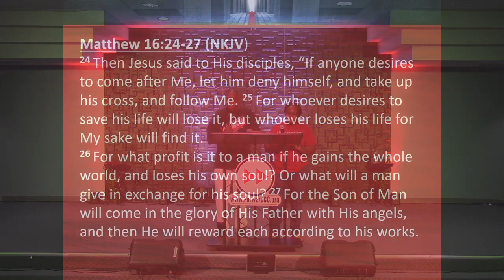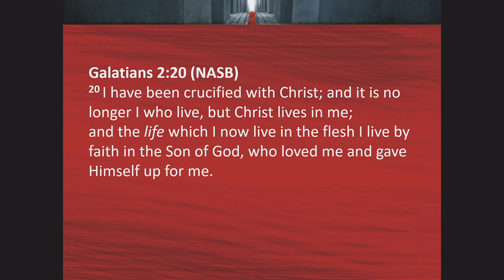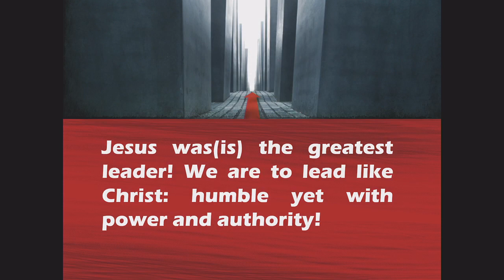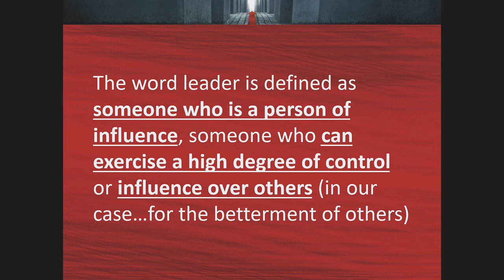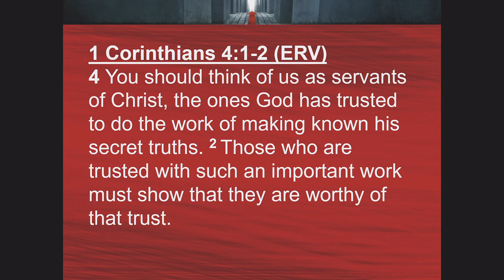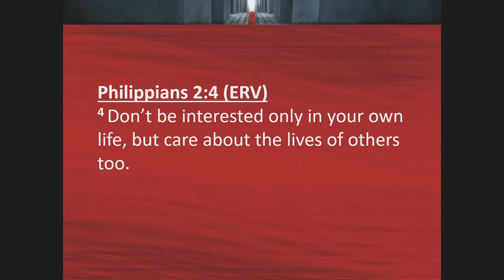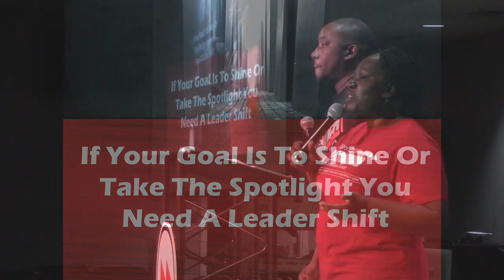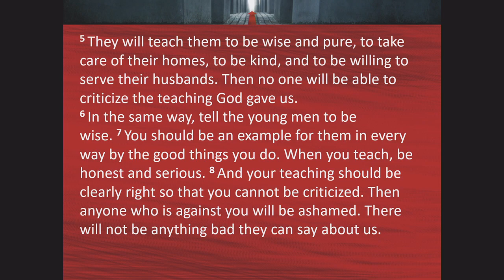LeaderShift - "Pastors Charles & Azalea Williams"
When you are faithful it's a sign you can be trusted to lead.